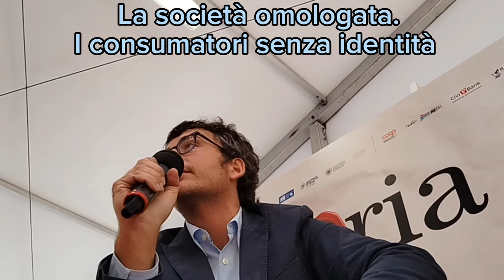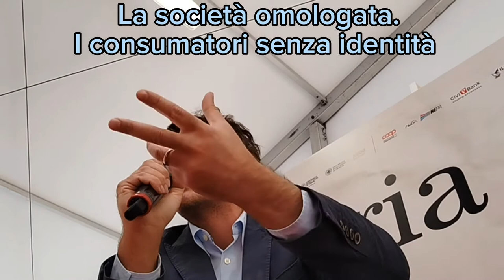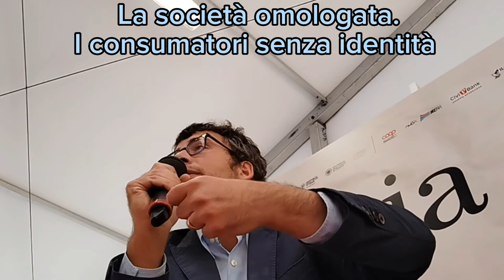DIEGO FUSARO: La società omologata e i consumatori senza identità